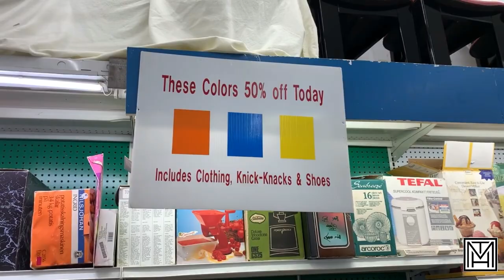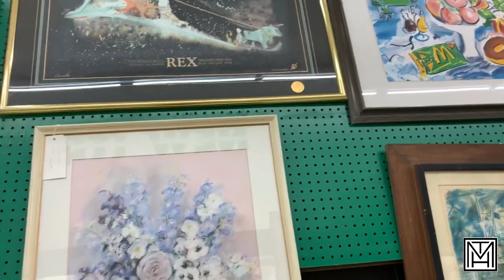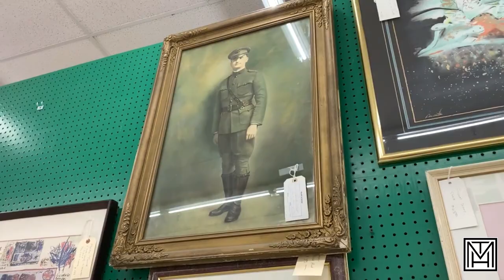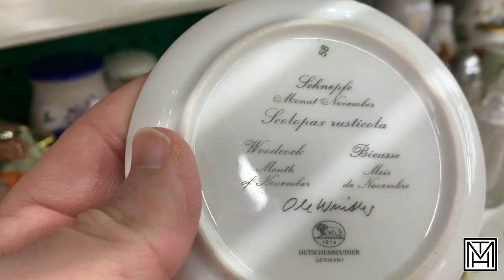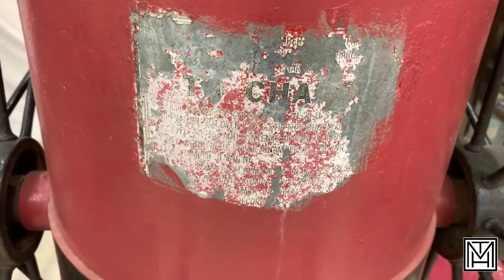Thrift With Me at Thrift and Dollar in Aurora, Illinois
Trusty shares one of his favorite honey holes - Thrift and Dollar in Aurora, Illinois.

Thrift and Dollar is an independently operated thrift store offering everything from antiques to contemporary in glass, metal wood, both decorative and functional.  One of Trusty's favorite aspects of their store is their discounting structure.  Their prices are good to begin with but then, for a lot of their smaller items, in an attempt to turn inventory more quickly, they use a colored sticker system which rotates to offer 50% off.  Many items have remained in Trusty's personal collection, but most head toward Etsy or to Trusty's weekly vintage live sales on Thursdays at 8pm eastern, here on YouTube.

Explore his live sales on this YouTube channel on Thursdays at 8pm eastern, as well as eBay and Etsy - links can be found through Linktr.ee/THMercantile

Shoutouts in this episode include:
and Instagram @ThriftandDollar
Other Local Thrift Shops
 - The Rustic Fox* (North Aurora, IL) on Instagram @RusticFoxHome
 - Vintage Marketplace (North Aurora, IL) on Instagram @TheVintageMarketplaceCo
 - Past and Present Shoppes* (North Aurora, IL) on Instagram @PastandPresentShoppes
 - Warehouse 55 (Aurora, IL) on Instagram @Warehouse55_
* indicates a shop with me video already posted on my site.